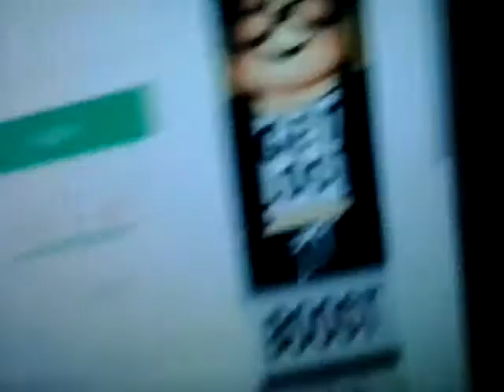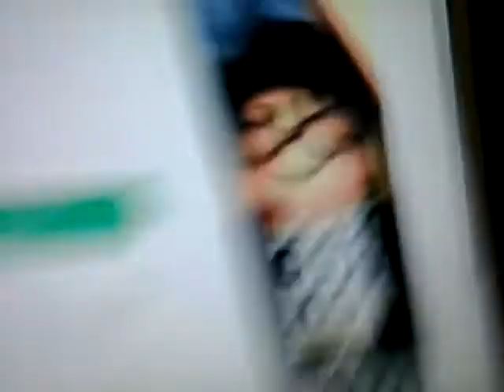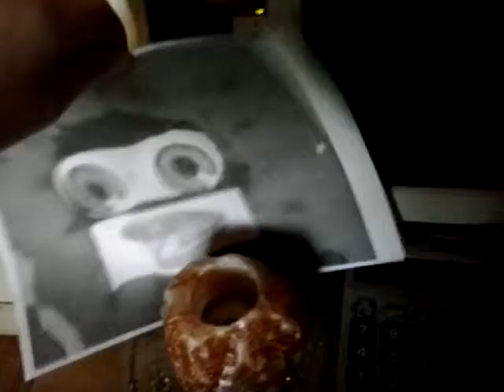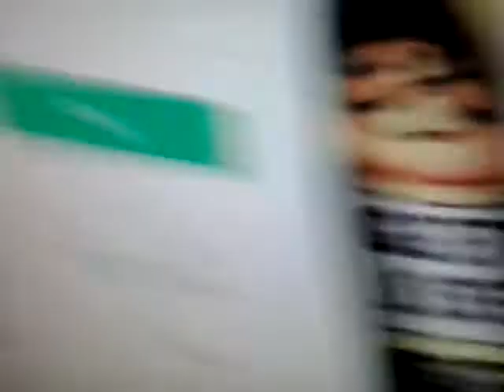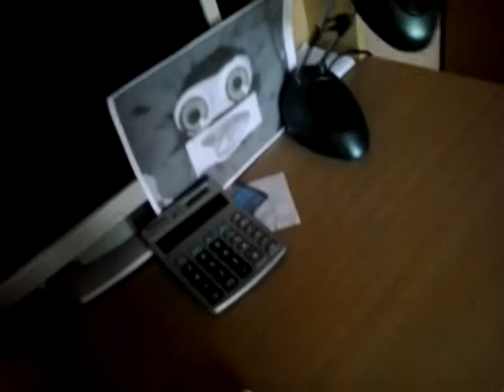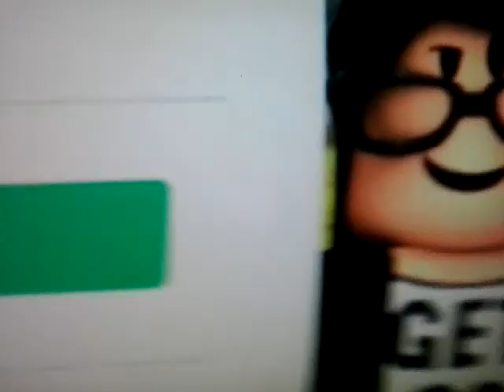Mario adventures episode 28: The horror!